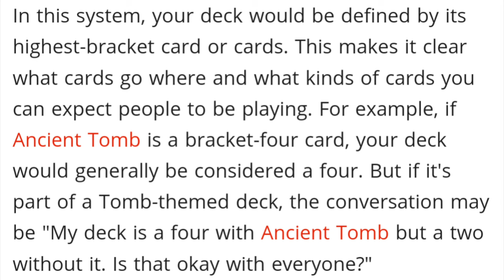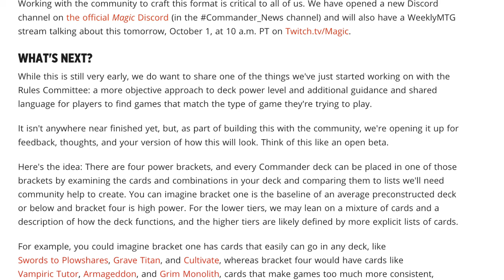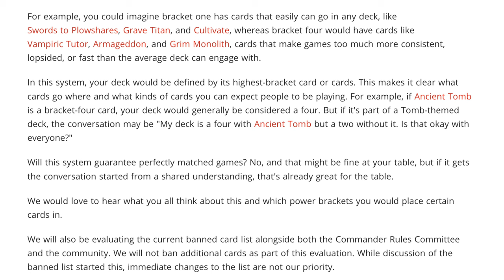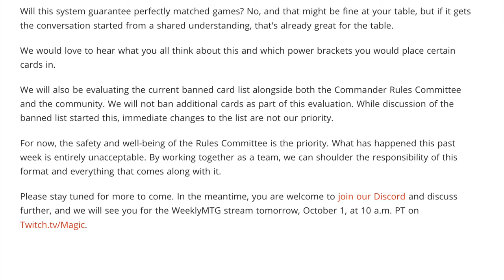Magic the Gathering EDH Commander is Now a Corporate Money Grab by WOTC